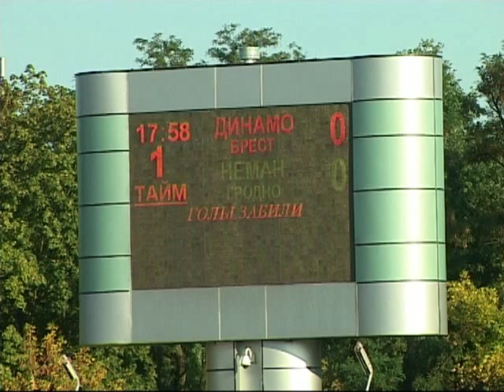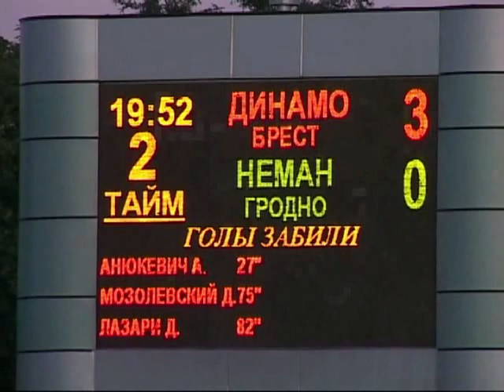11.09.2011 24 тур Динамо Брест - Неман Гродно обзор